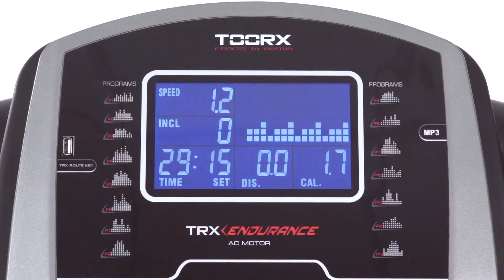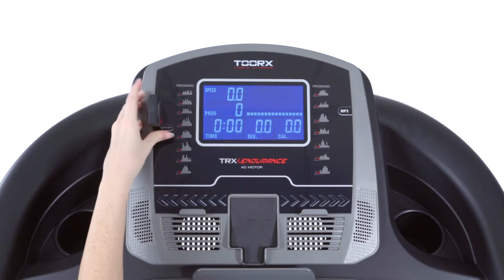TOORX TRX ENDURANCE TREADMILL!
TOORX TRX ENDURANCE TREADMILL  - AC MOTOR - TOORX chest belt included - Pre-assembled - HRC-Heart Rate Control - Multimedia System - APP READY - TRX ROUTE KEY (optional) - MULTI AIR CUSHIONS!